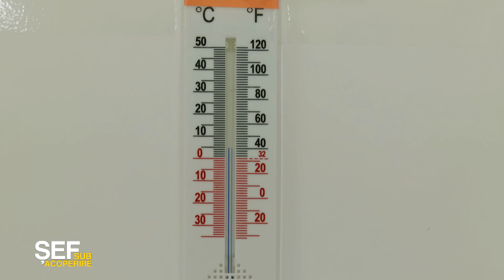Daniel Donici intră sub acoperire în depozitul fabricii „Artesana” | Șef Sub Acoperire